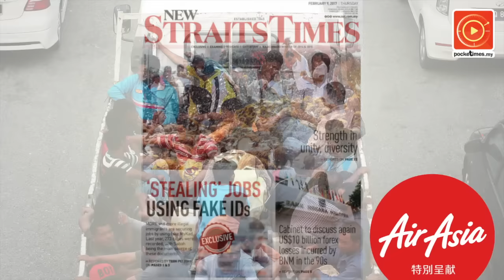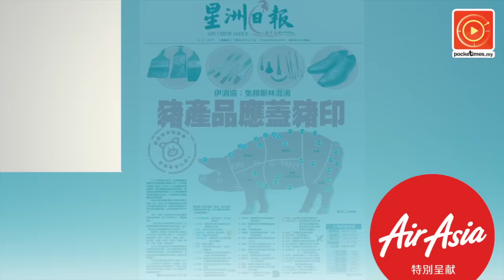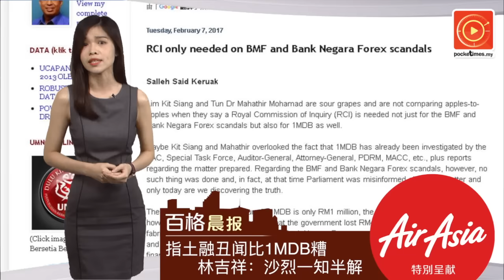法米：贪腐政客 须盖猪印助选民分辨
非清真物品要盖猪印方便穆斯林消费者，国内知名艺术家法米惹扎(Fahmi Reza)立即画了一个猪印标签，只是要贴在贪腐政治人物，方便选民认清是非。